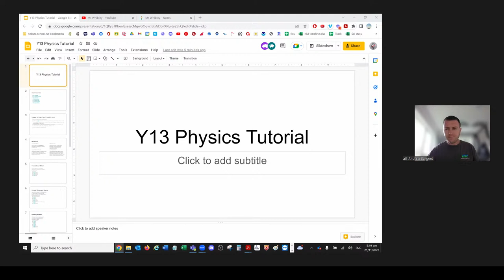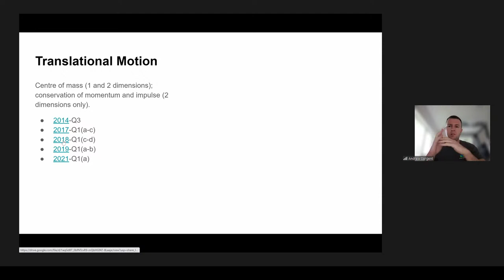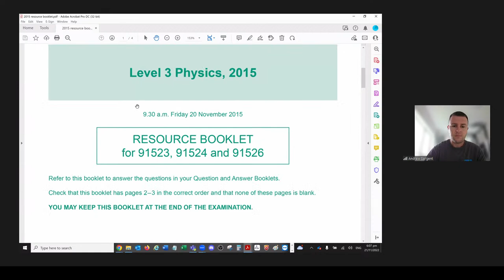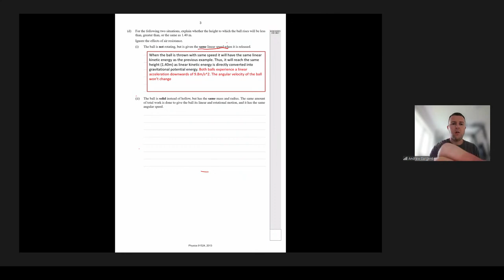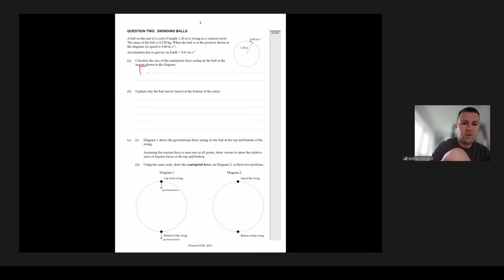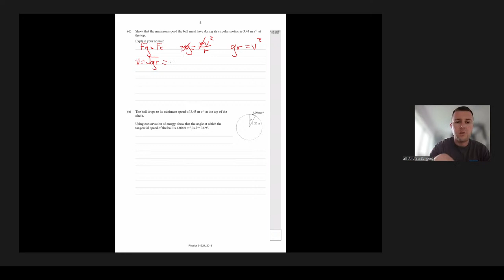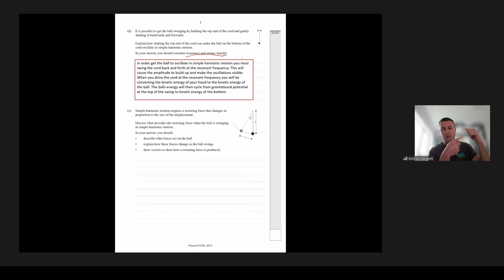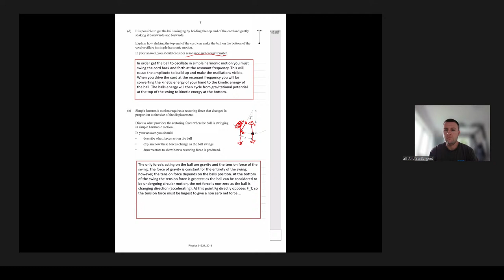NCEA Level 3 Physics: Mechanics AS 91524 Exam Preparation Webinar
We'll run through the core content for this standard, including any useful tips to help you prepare for your exam. If you need any help with specific exam questions, visit StudyIt